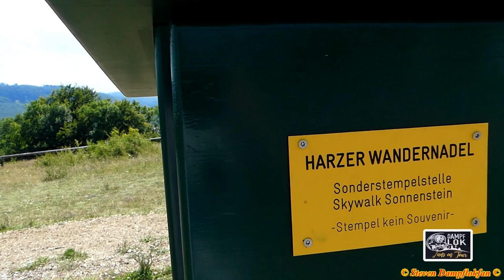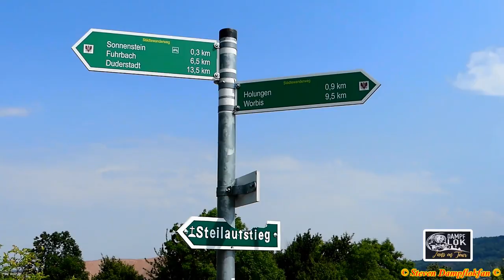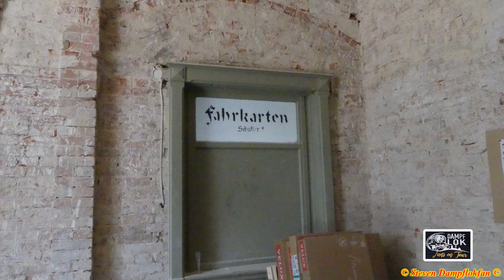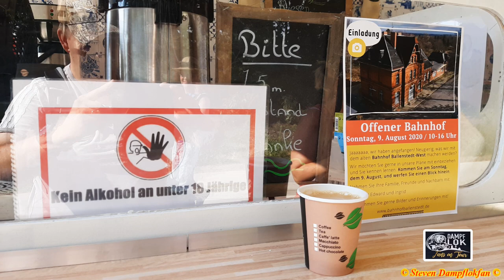Tag des offenen Bahnhofs Ballenstedt / West, Wandender Stempelkasten bei Holungen und Nordhausen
Tag des offenen Bahnhofs - Ballenstedt / West, Wandender Stempelkasten bei Holungen und Bahnhof Nordhausen Nord (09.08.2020)